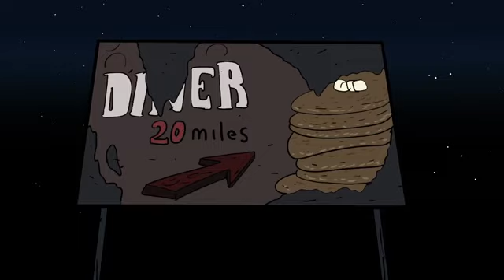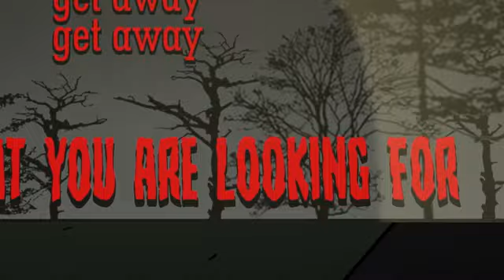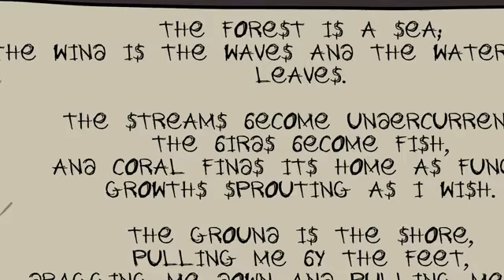SCP 4434 La Baudroie Animation SCP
Le Docteur Bob se propose de vous faire découvrir un objet de classe Euclide de la Fondation SCP, à savoir l'animation SCP-4434 La Baudroie.

SCP 4434 est la désignation d'un ensemble d'anomalies interconnectées. Les anomalies SCP-4434 sont situées dans ou sous une petite vallée sur un terrain privé isolé au sud de Harpers Ferry, en Virginie occidentale.

Cette vidéo, étant dérivée de SCP-4434 - SCP Foundation, et écrite par un auteur dont le compte n’existe plus, est publiée sous la licence Creative Commons Sharealike 3.0.